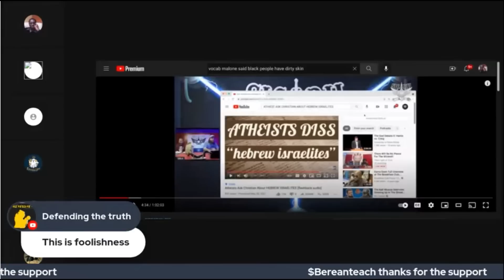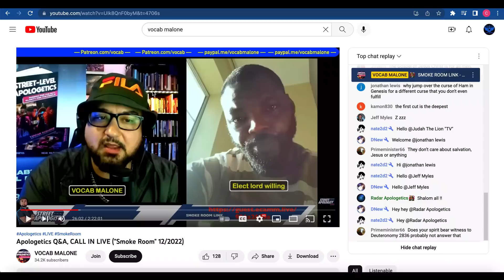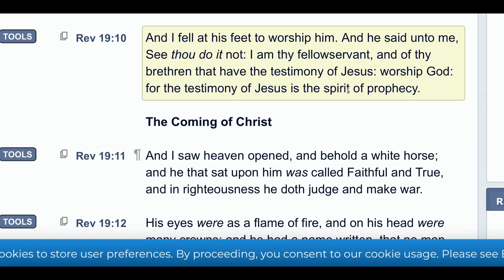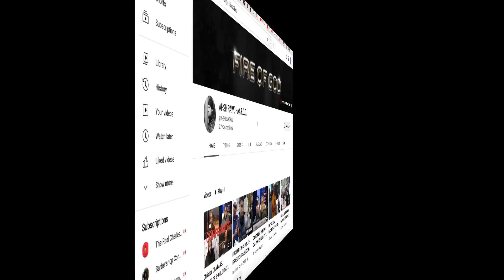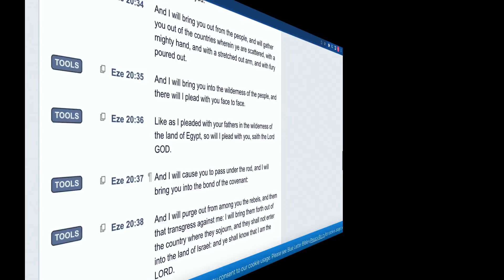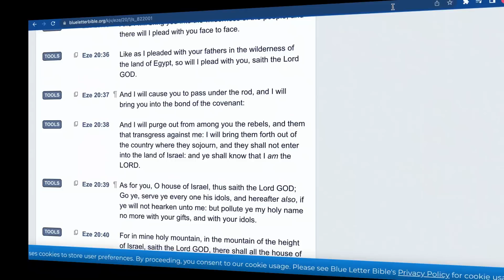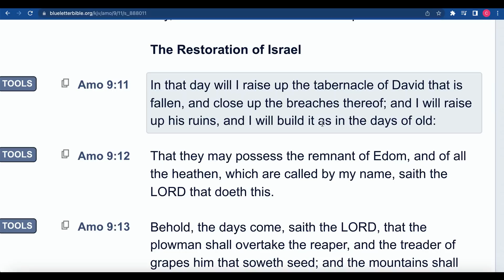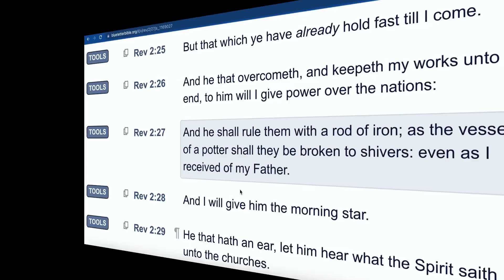VOCAB MALONE GETS SMOKED IN HIS SMOKE ROOM FT. @BROTHERAHSH FIRE OF GOD ISRAELITE CAMP!